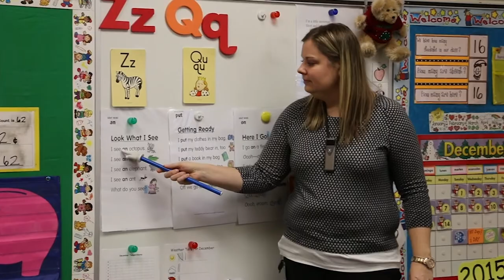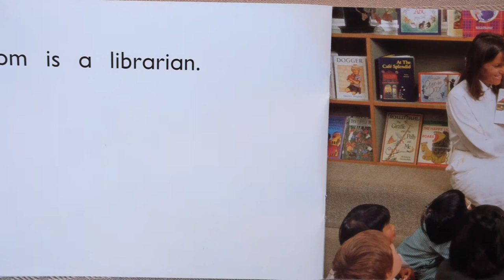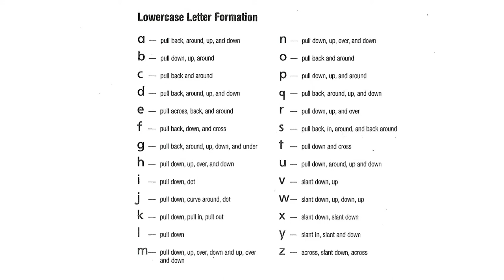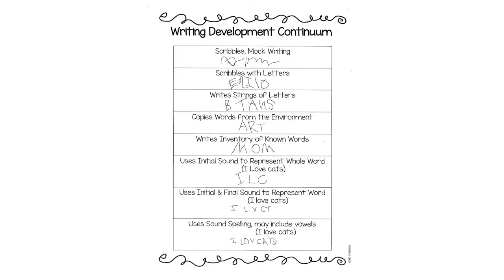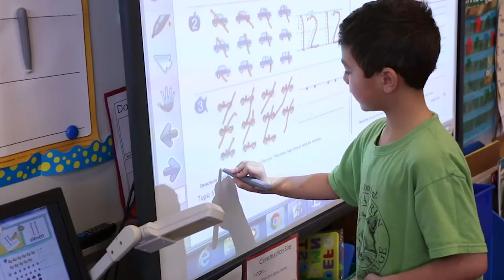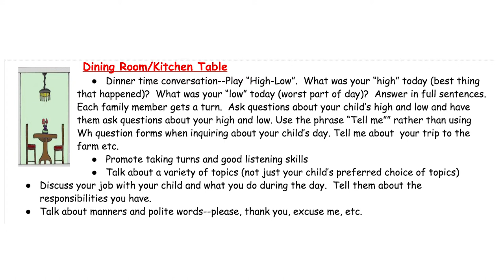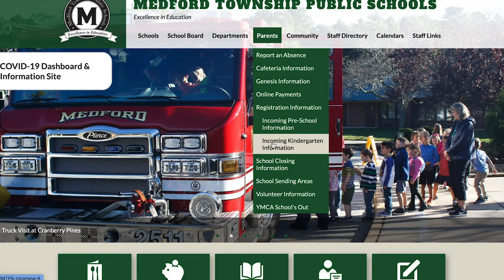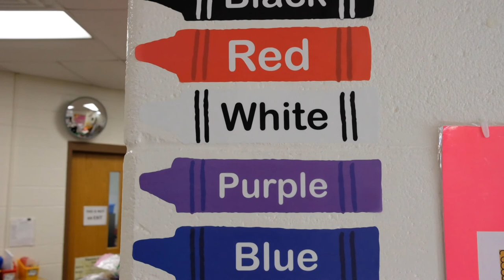2021 - Kindergarten Parent Information Night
Medford Township Public School - Kindergartener in Training - Parent Information Night Video 2021